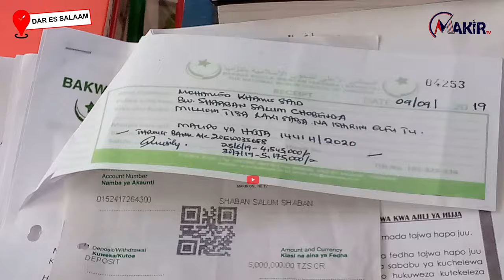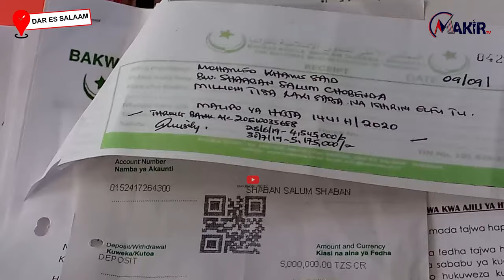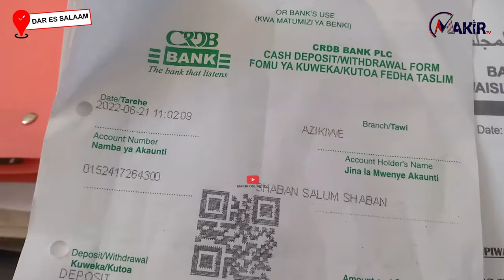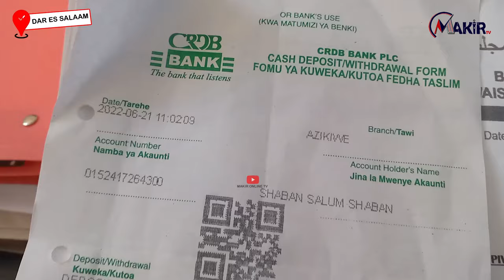BAKWATA WAKANUSHA FEDHA ZILIZOCHUKULIWA KWA MZEE SHAABAN SALUM ZA HIJJA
Mzee Shaaban salum Shaaban alitaka kwenda hija lakini bakwata wakamdhulumu pesa zake hizo tuhuma sio za kweli asema shekh mataka